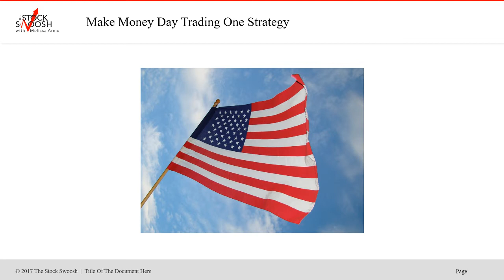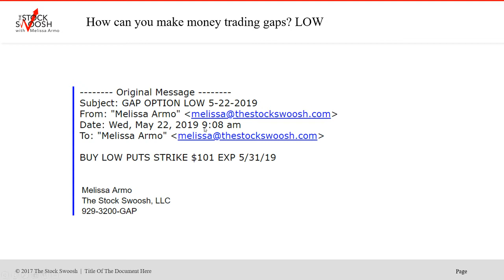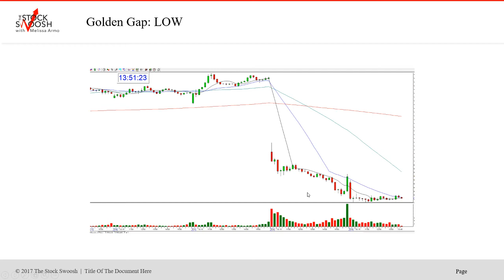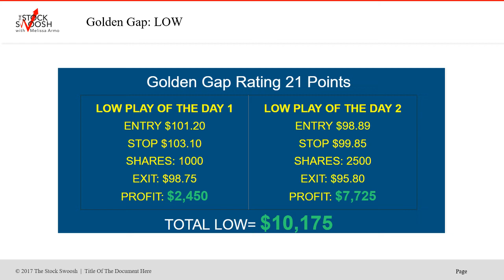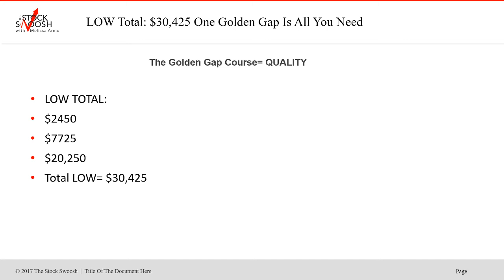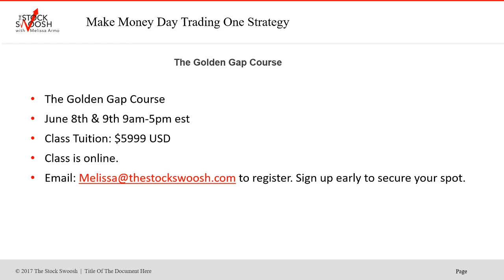LOW Golden Gap Play Of The Day The Stock Swoosh